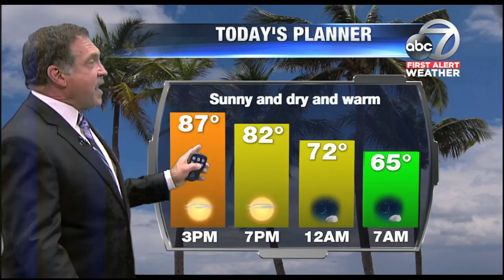Video: First Alert Weather noon May 1, 2018